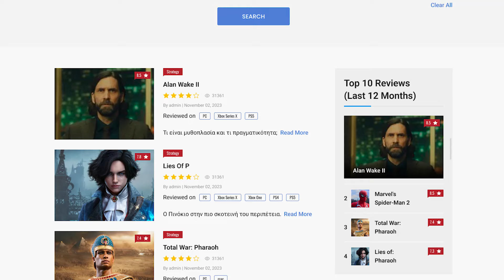Νέα games: Οκτώβριος 2024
Δείτε αναλυτικά όλα τα νέα games Οκτωβρίου.
PR World: Το PR Agency του GameWorld.
Το eToro είναι μία πλατφόρμα επενδύσεων πολλαπλών assets. Η αξία των επενδύσεών σας μπορεί να ανέβει ή να πέσει. Οι επενδύσεις και το κεφάλαιό σας εμπεριέχουν ρίσκο.